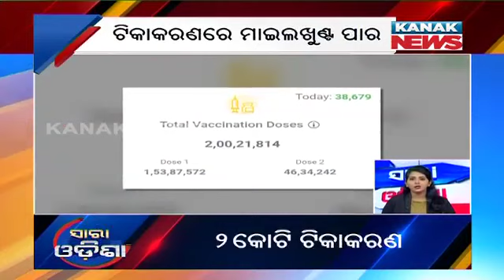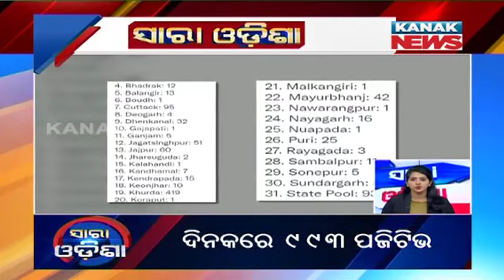Speed News - Sara Odisha: 18th August 2021 | Kanak News Live